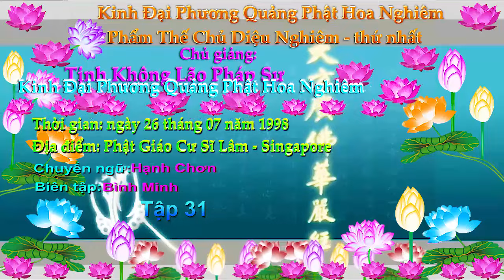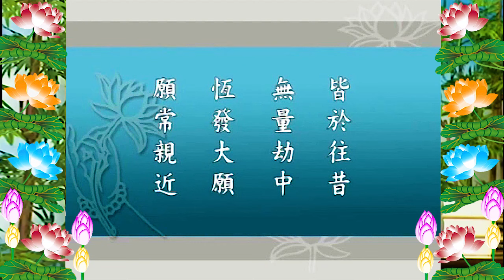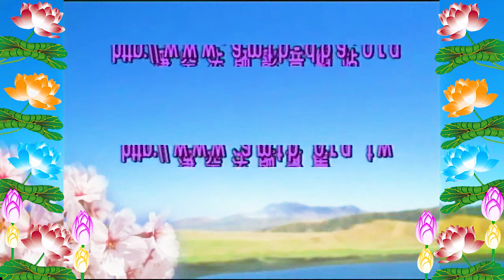Kinh Đại Phương Quảng Phật Hoa Nghiêm, tập 0031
1/Pháp Âm Tịnh Độ OneDrive-Download{Audio(pháp âm)Text (văn bản,tài liệu)Video(Phim)
2/Tịnh Độ Pháp Âm {có thể xem Video & Download MP3 + MP4 =

Kinh Đại Phương Quảng Phật Hoa Nghiêm:
01/ Phẩm Thế Chủ Diệu Nghiêm- thứ Nhất